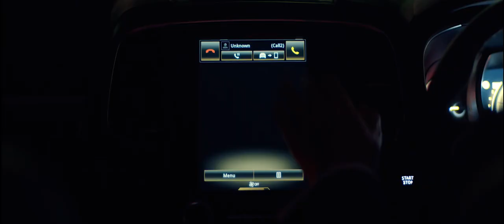Intersection | Trailer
Jake Galloway wheels and deals like no one else in Sydney. One evening, as he one-ups the founder of a local tech startup over a visa, he receives a mysterious picture message from an unknown kidnapper with a gun held to his son’s head. Jake takes an anonymous call from the kidnapper and
is forced to abort the visa deal in progress. Jake is coerced to drive the Sydney streets, completing an escalating series of trials to appease his son’s abductor and learn how his actions have affected others.
Taking place over one night, Intersection is a nail-biting and tense Australian thriller with an ultimately positive message as Jake resolves to end his career as a conman and be truly present for his family.

Written and Directed by Samuel Bartlett
Produced by James Carr, Sean O'Reilly and Dean Ginsberg
Starring Matt Doran, Lucy Fry and Daniel Kajtaz